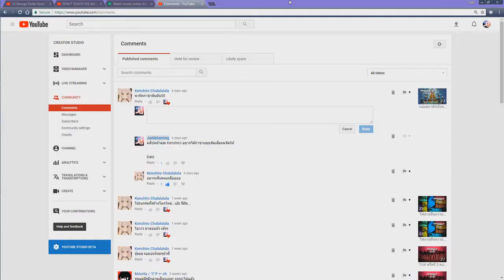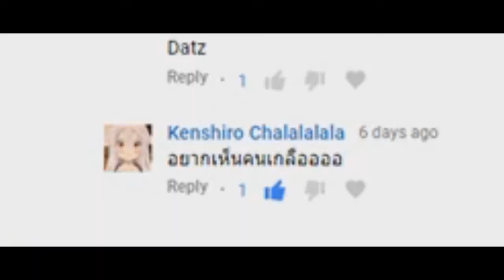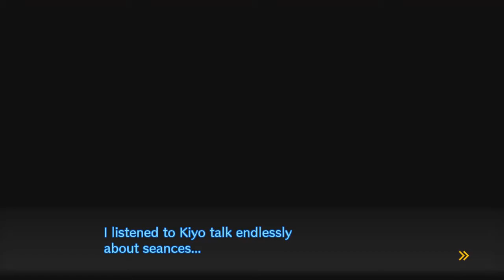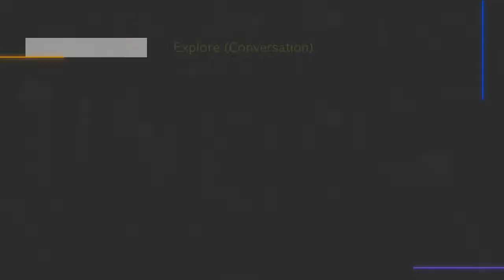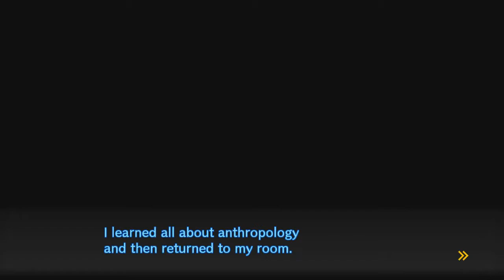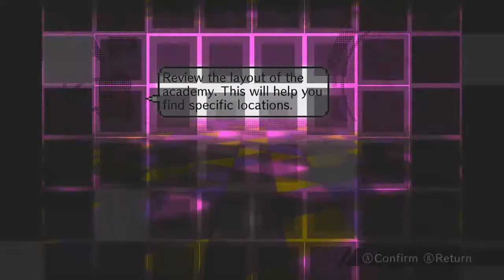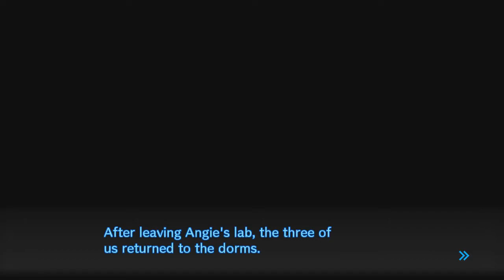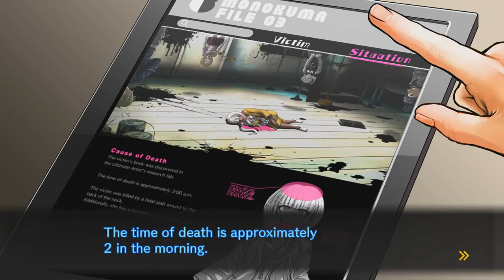Danganronpa เกลือ Edition - Danganronpa V3 Killing Harmony Let's Play 24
ความเเตกเเยกในกลุ่มเกิดขึ้นเเล้วระหว่างกลุ่มสภานักเรียนเเละกลุ่มของ
ชูอิจิเเละพวกเขาจะเลือกชุบชีวิตคนตายคนไหนไปติดตามชมกันได้เลย

Danganronpa V3 Killing Harmony Let's Play โดย Datz ติดตามกันได้ทุกวัน อังคาร เเละ พฤหัสบดี

**กรุณาอย่าสปอยเกมในคอมเมนท์นะครับ**